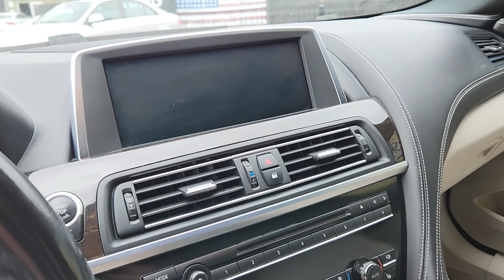2014 BMW 640I M SPORT | For Sale at Southern Motor Company - Luxury Cars in Charleston, SC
Here's another great-looking vehicle for sale at Southern Motor Company in North Charleston, SC.